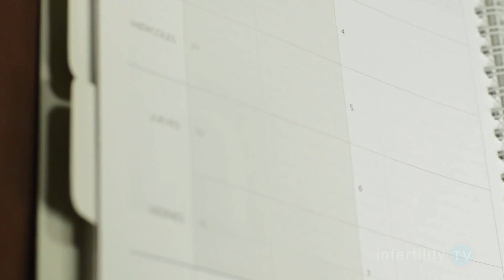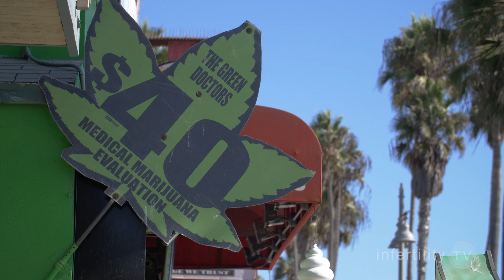Can you smoke pot when TTC? Some REALLY surprising findings about marijuana and fertility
Marijuana use in the USA is exploding. Millions of adults in early childbearing age report marijuana use in the last year. Can marijuana use impact your fertility and make it more difficult if you are trying to conceive? This is a really important question that we will discuss today on InfertilityTV